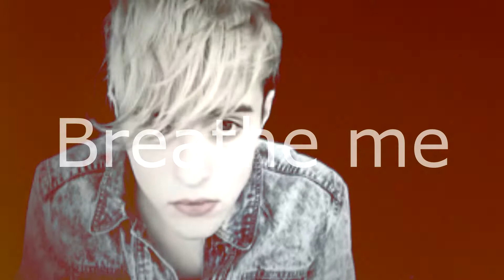☯ Edward Grimes| Slow Down ☯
YES I KNOW THERE IS A PICTURE OF JOHN IN THERE BUT I ALWAYS FORGET WHEN I'M DOING SOLO VIDEOS AND ACCIDENTALLY PUT IN PICTURES OF THE OTHER TIWN WITHOUT EVEN THINKING ABOUT IT... SORRY.
A video about the beautiful Edward Grimes
Song: Slow Down- Selena Gomez